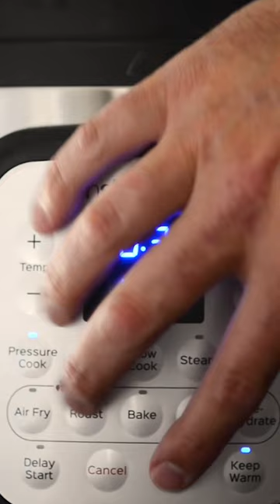Swiss Steak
This Swiss Steak Recipe is super easy in the instant pot and full of all that fantastic stick-to-your-ribs goodness we all remember.

INGREDIENTS
2 lbs Bottom Round, sliced into cubes
1 tablespoon Minced Garlic
1 teaspoon Kosher Salt
1 teaspoon Black Pepper, ground
2 tablespoons All Purpose Flour
2 tablespoon Corn Starch
2 tablespoon Olive Oil
1 Medium Yellow Onion, diced
2 Red Bell Peppers, diced
8 Oz White Mushrooms, sliced
½ Cup Beef Stock
14.5 Oz Fire Roasted Tomatoes - canned
14.5 Oz Condensed Tomato Soup - canned
14.5 Oz Green Beans - canned, drained

To Thicken
⅔ Cup All Purpose Flour
1 Cup Warm water

Alternate Thickener
⅓ Cup Instant Potato Flakes